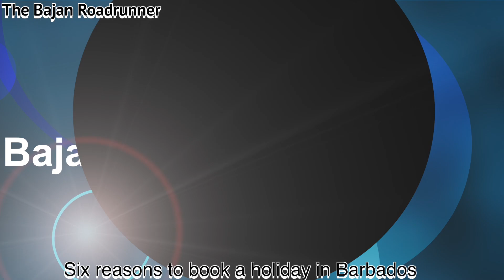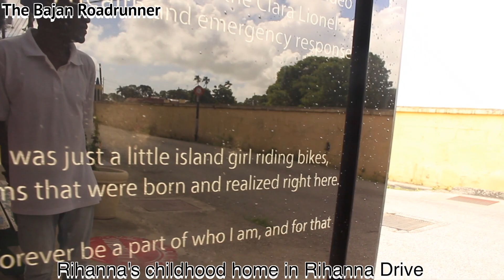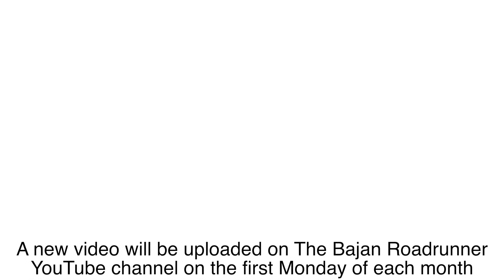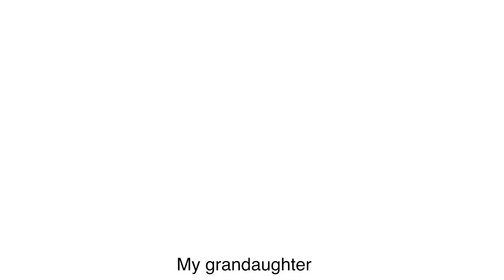SIX reasons to BOOK a holiday in Barbados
The Bajan Roadrunner will make 6 recommendations to suggest why you should book a holiday in Barbados. These recommendations include the Friday night fish fry at Oistins, visiting Rihanna's childhood home coupled with the sun, sea and crystal clear blue waters.

You will be amazed at what Barbados has to offer those looking who are looking to book a holiday in paradise.

You are invited to watch the other interactive videos on The Bajan Roadrunner channel that are focused on other interesting subjects that aim to promote the beautiful island of Barbados.